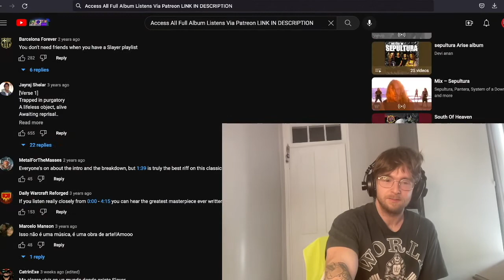Slayer - Raining Blood Reaction